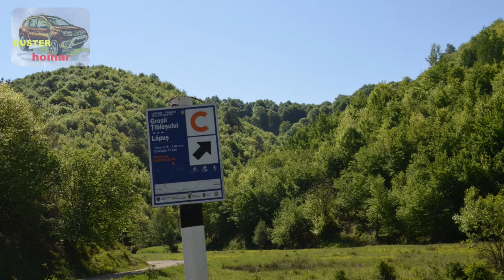DRUMUL între Lăpuș și Groșii Țibleșului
un drum de piatră spectaculos, de interes pentru montaniarzi, din jud. Maramureș